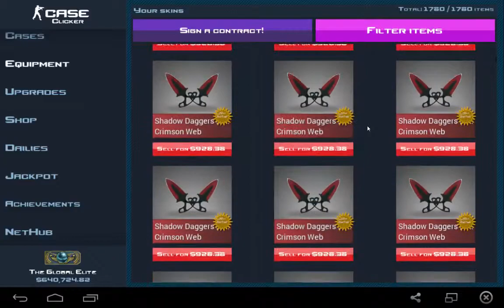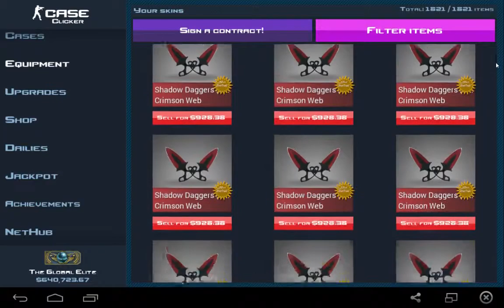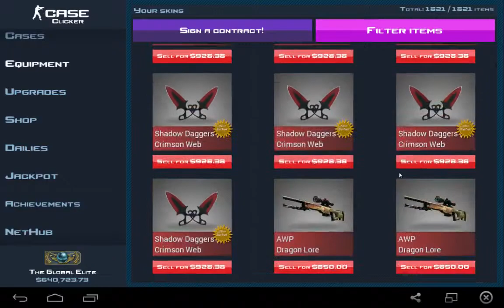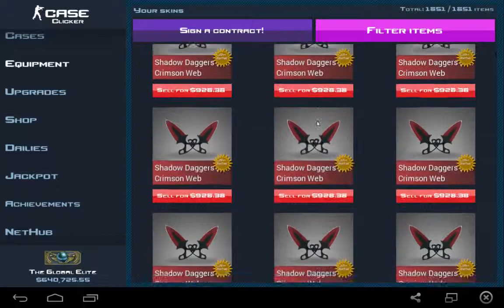Above Normal #3 [Case Clicker]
Zrobimy dzisiaj parę jackpotów z próbą zduplikowania przedmiotów. Miłego oglądania!